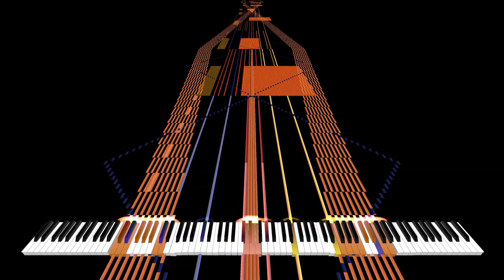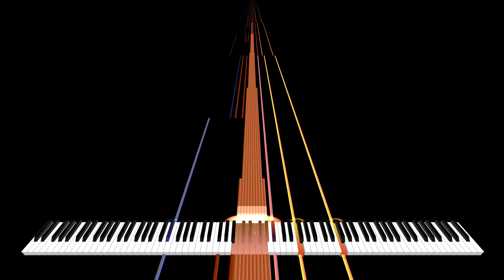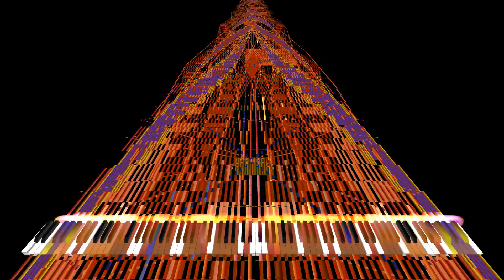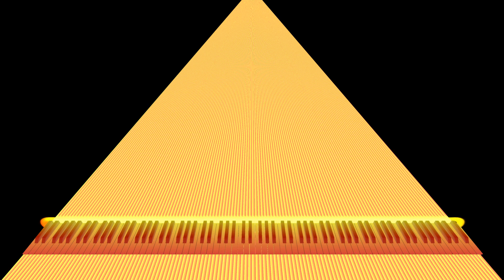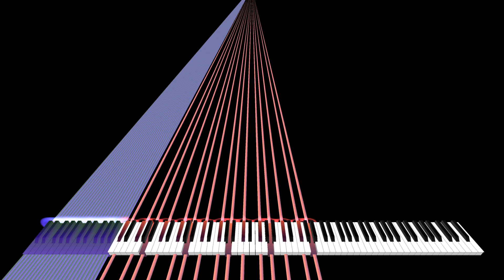[Black MIDI] Lasting Hopes - 21.12 MILLION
Made by: Joshua83, OP67